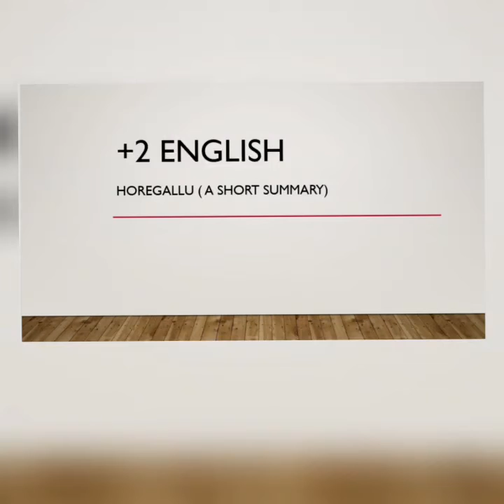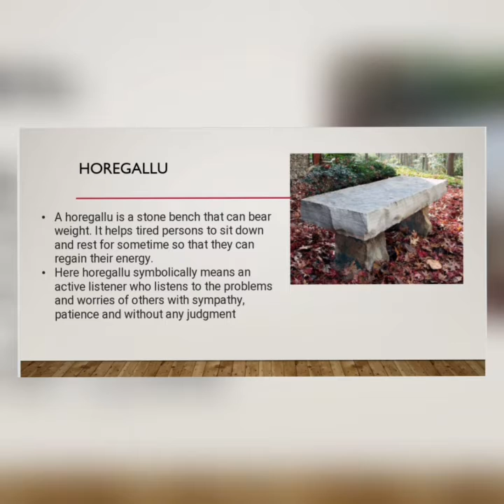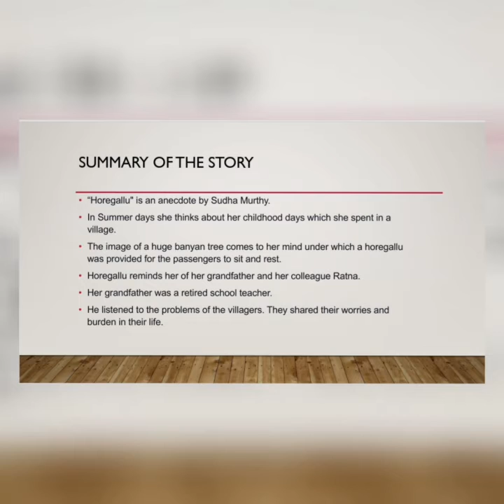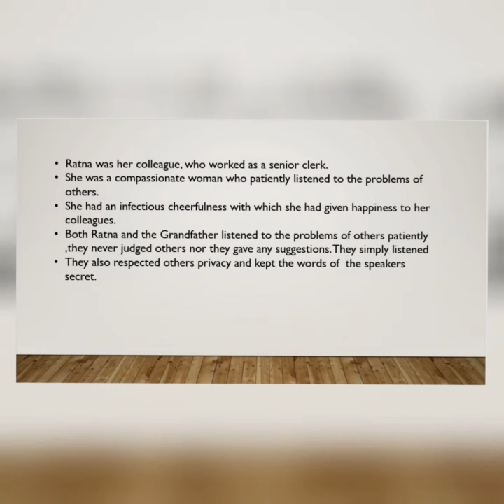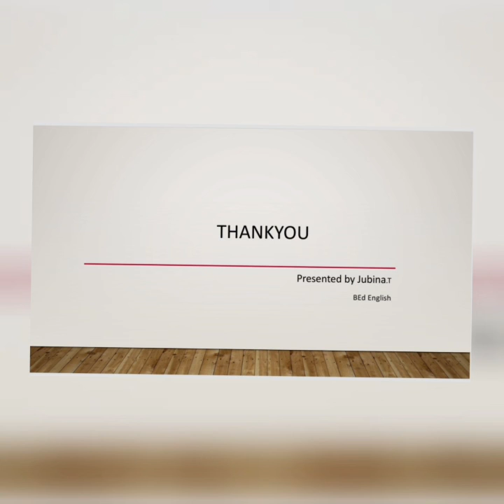26 February 2021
Horegallu written by Sudha Murthy- Summary
+2 English